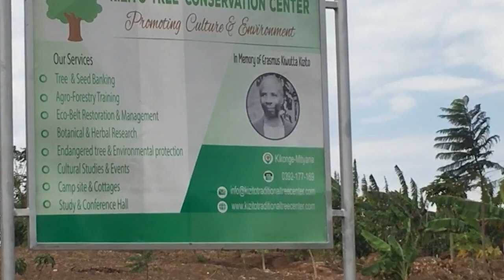WORKING TO REVERSE CLIMATE CHANGE IN UGANDA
Climate change is wrecking havoc world over, Uganda is not spared. The indigenous tree species have been massively depleted. Kizito Tree Conservation Center is working with communities to save the most endangered tree species to reverse the pattern